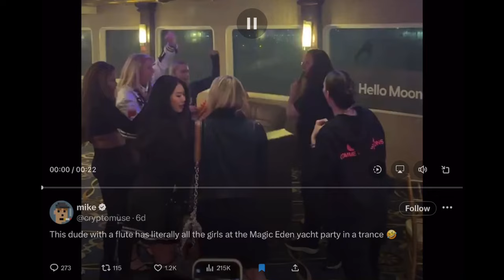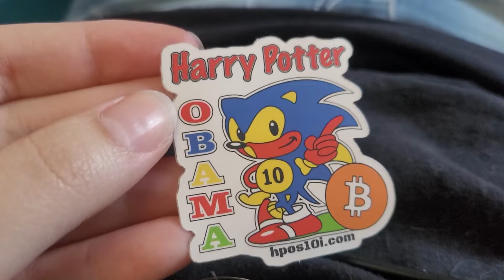I Went to NYC: NFT Yacht Party & More!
NYC in the rain ~ from liminal to roaring! Excuse my drunk a**